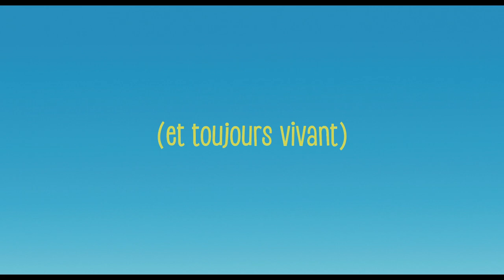NÉ À JÉRUSALEM (ET TOUJOURS VIVANT) I Bande-annonce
Découvrez la bande-annonce de Né à Jérusalem (et toujours vivant).

Ronen, qui vit dans le cœur du quartier touristique de Jérusalem, invente une nouvelle forme de visite guidée : le tour des attentats de ces dernières années…